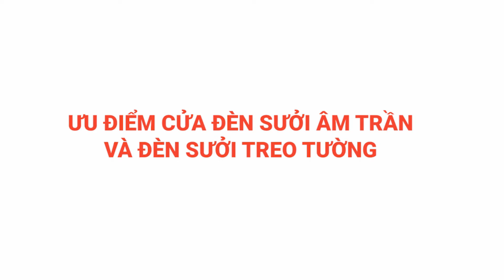Ưu điểm đèn sưởi nhà tắm Hans - Kottmann - Heizen